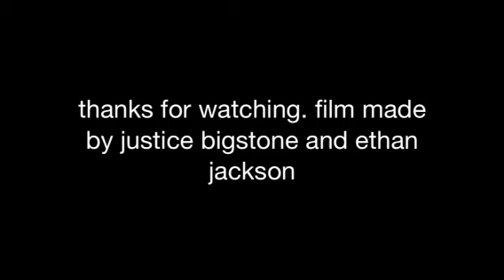Wabasca skateboarding video 1